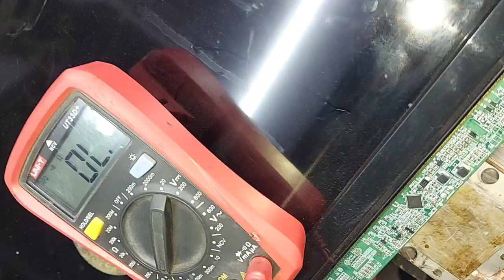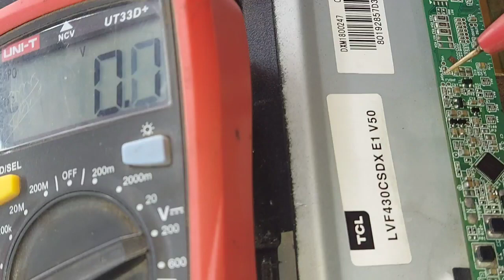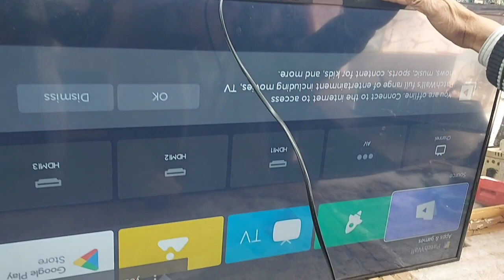MI Led tv panel repair fault सही करना सीखें | how to make MI LED TV panel repair fault 2023